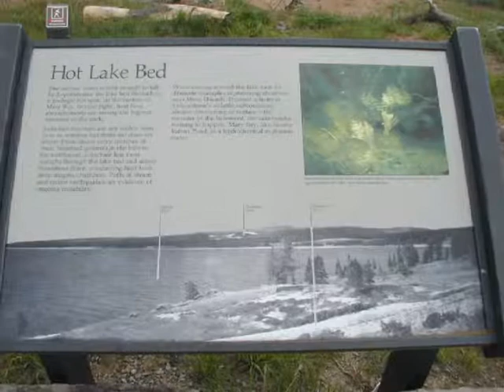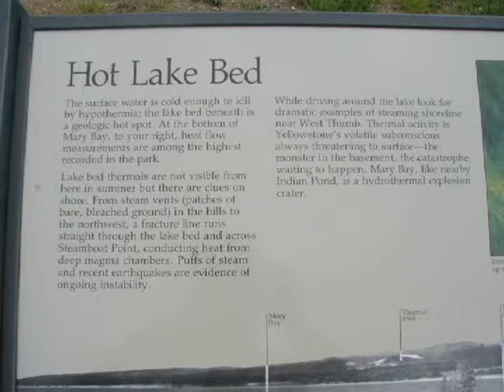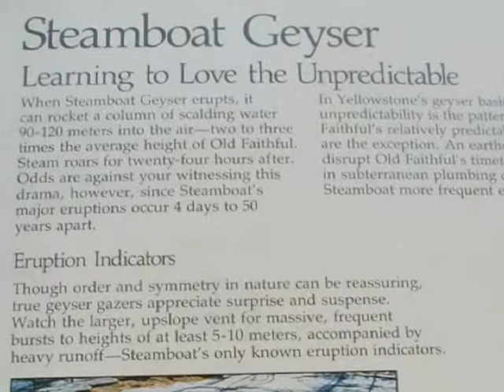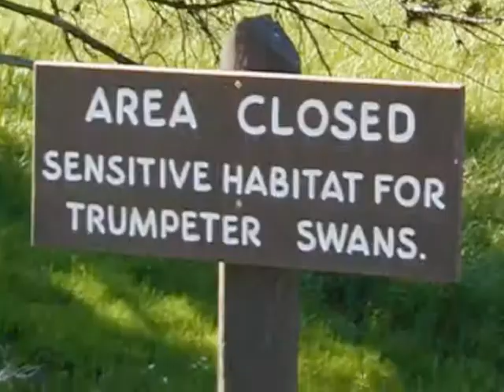Rivers of Yellowstone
Back in the summer of 2006, my wife and I took a tour of Yellowstone National Park.  In my opinion, there isn't a more wonderful collection of rivers anywhere in the world, and I love them all.